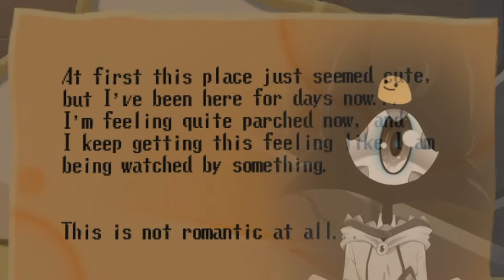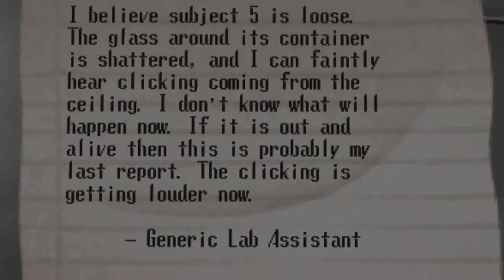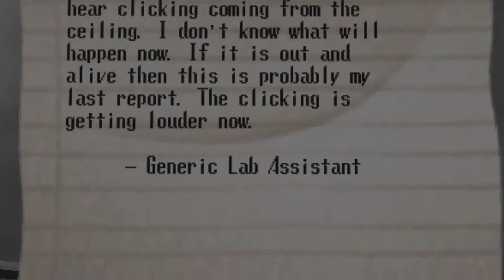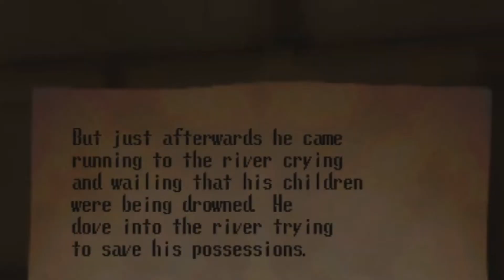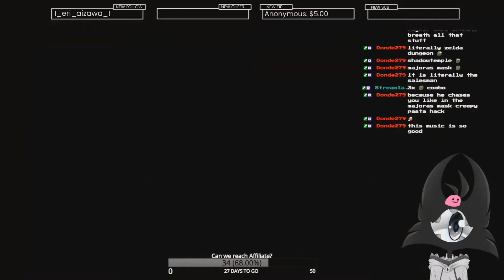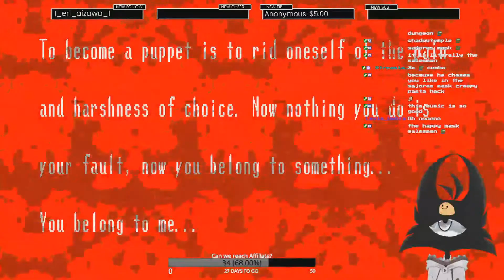No Spooky! NO! - Spooky's Jumpscare Mansion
I enslaved more people to work for me! This compilation has been cut by my new and amazing editor Lindemo!

Remember that Cyph loves you! ♥

Want to join the Voidlings?

Got a Key?
vd404.cyph.club

SLOBS
VTube Studio